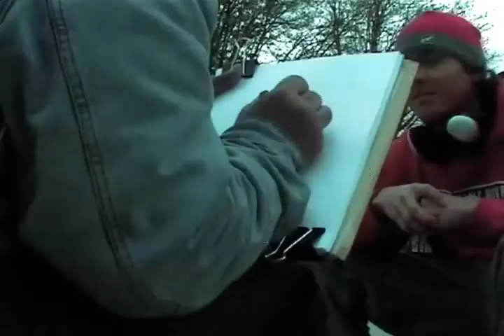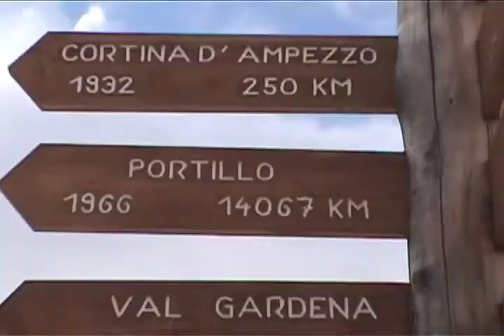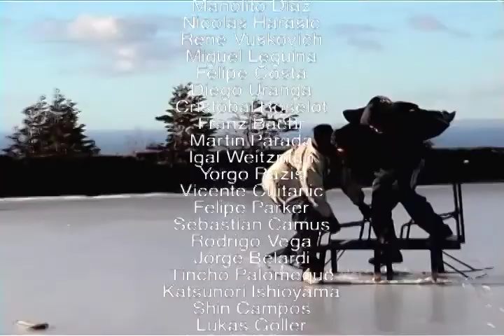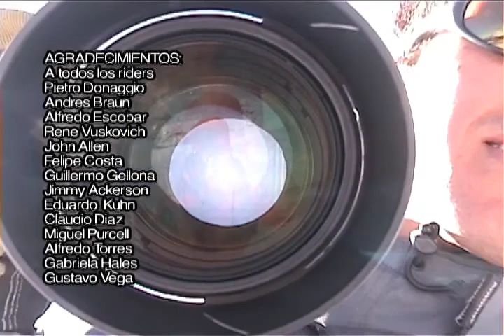LA TABLA SNOWBOARD - Tierra Prometida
Este video de snowboarding se filmó el año 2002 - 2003 y sus locaciones fueron Chile, Argentina y Austria.

Dirección: Marcelo Flores
Cámaras: Marcelo Flores, Nicolás Saric, Spiro Razis, Patricio Albornoz, Rene Viscovick y Cristian Wehrhahn.